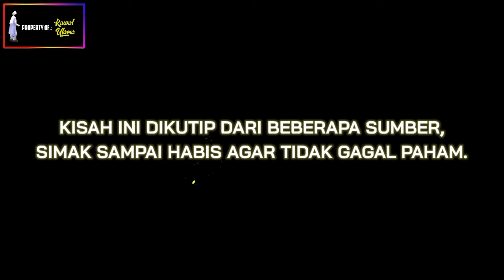DETIK-DETIK GUS BAHA DI D1 K3R0Y0K DAN DI U$1R GARA-GARA LAKUKAN HAL INI❗